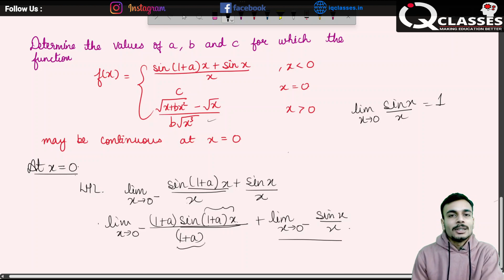CONTINUITY & DIFFERENTIABILITY | IMPORTANT QUESTIONS | BOARDS 2024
find the values of a, b and c for which the function f(x)=sin(1+a)x + sin x/x
at x greater than 0 may be continuous at x=0